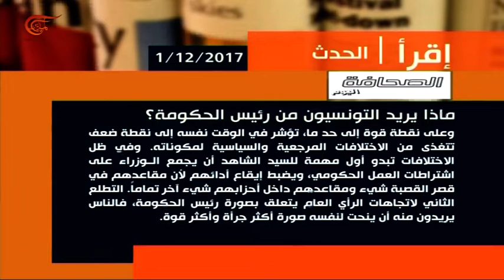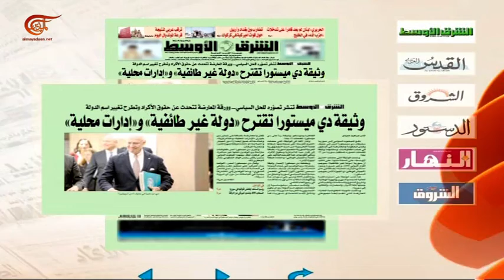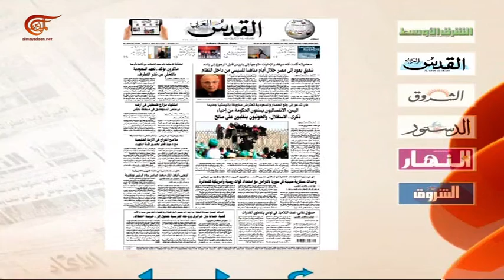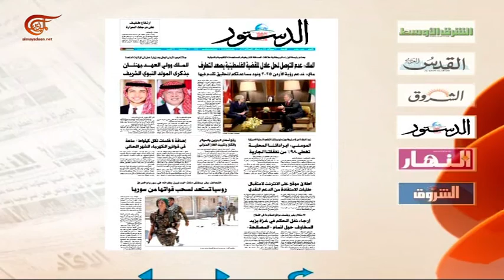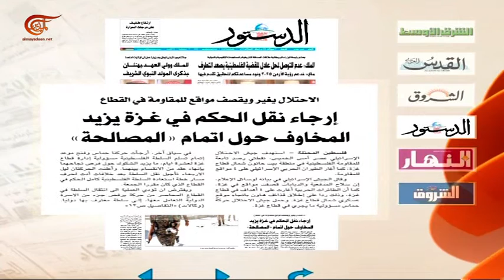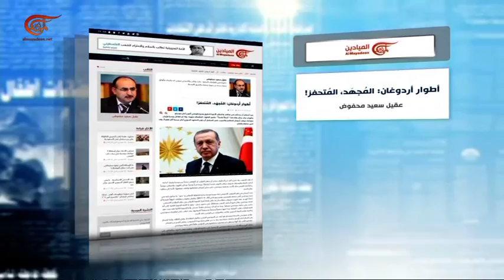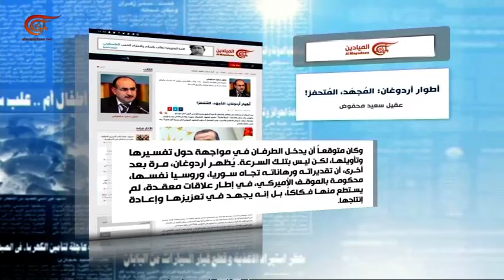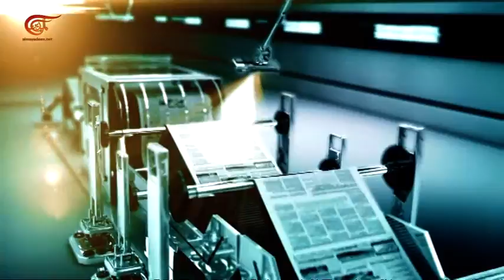آخر طبعة | عبد العزيز القطي - قيادي في حزب نداء تونس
تقديم: ضياء شمس - سلمى الحاج - وفاء العم - احمد ابو علي - دينا زرقط
إعداد:  ضياء شمس - غفران مصطفى - هلا بطرس
إنتاج:  حسين شمعون